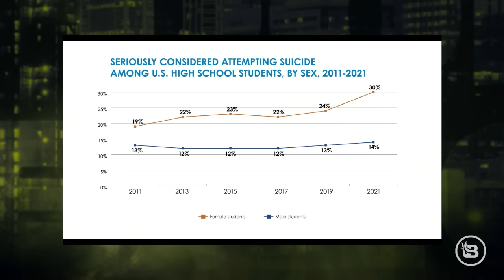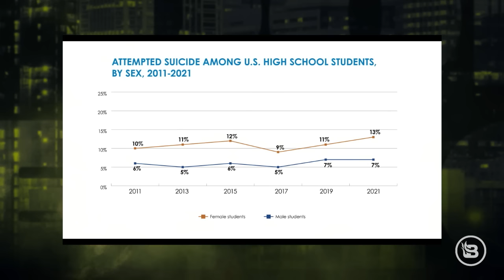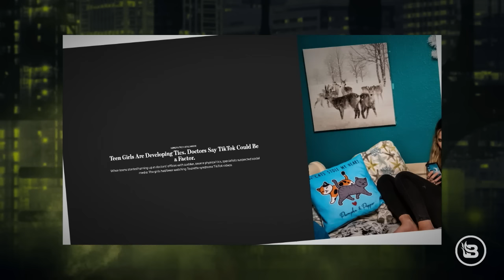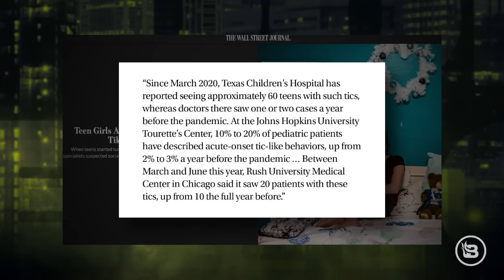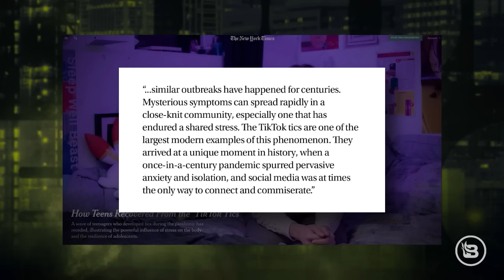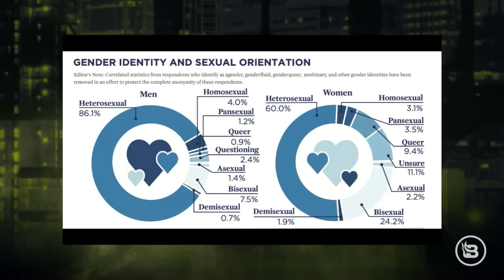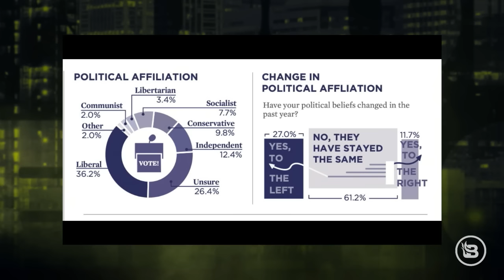The Left's Insanity: How They're Brainwashing Our Children | Ep 659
Are the radical left's ideas infiltrating our children's minds? @BlazeTV's Stu Burguiere exposes the many ways the left is trying to indoctrinate the next generation into their cult-like ideology. @glennbeck also joins to discuss the new Cold War that you may not even realize we're in. Plus, Diane Feinstein's final term promises to be entertaining. Don't miss this important discussion on the dangers of the left's insanity.